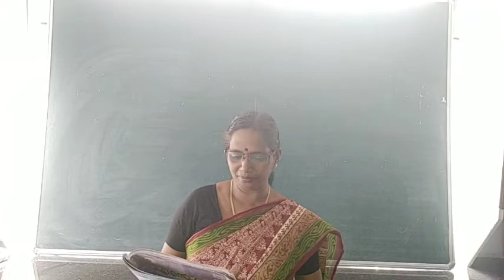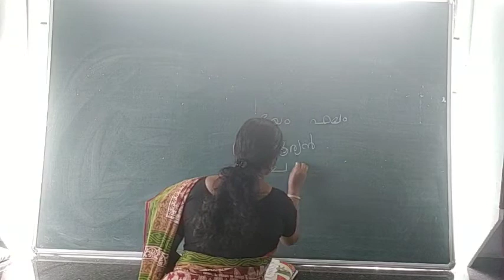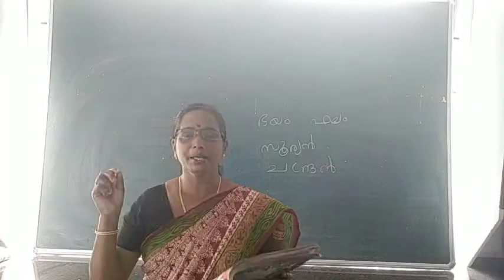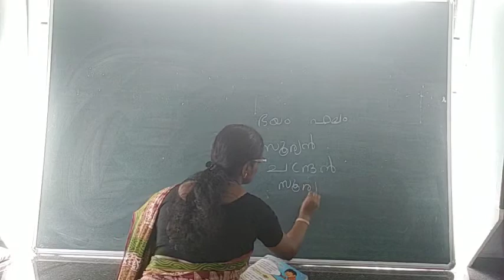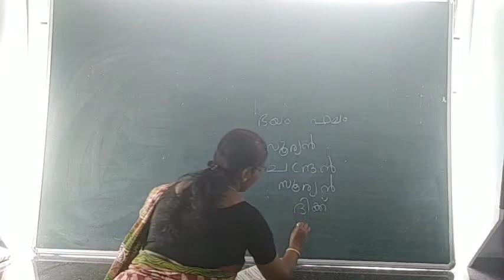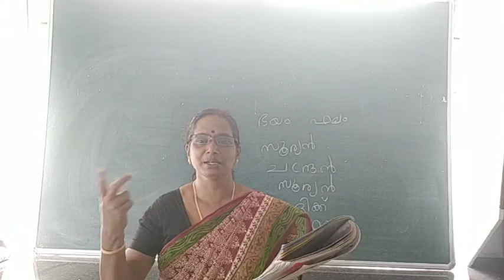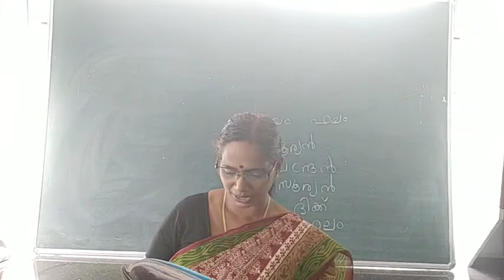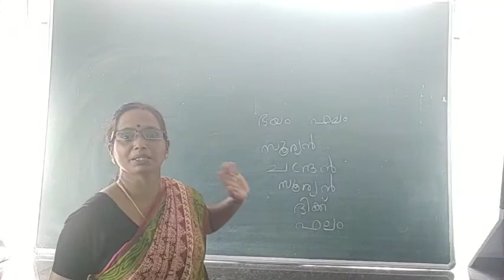1 Malayalam 5122